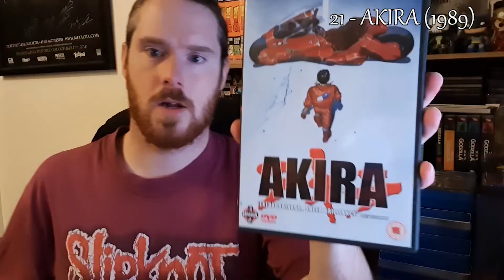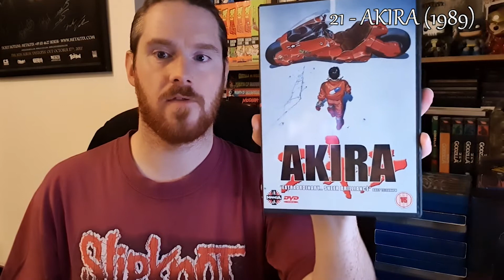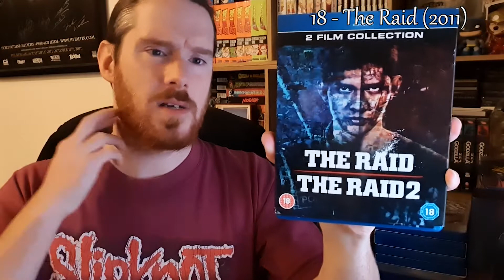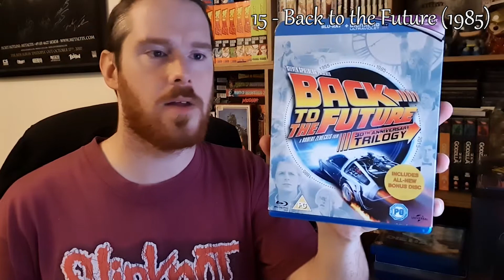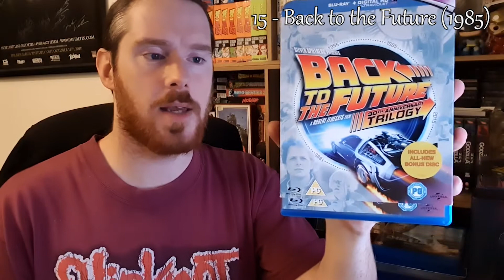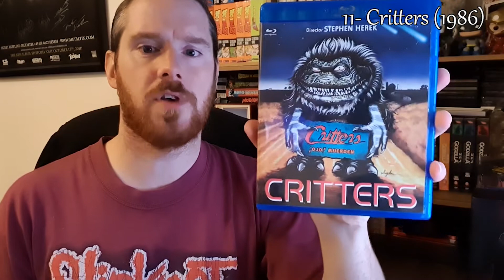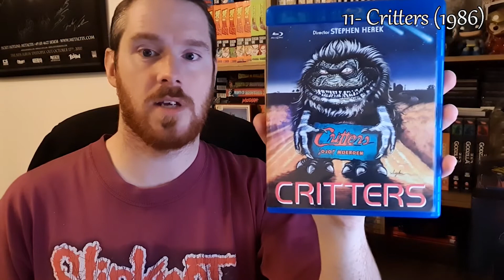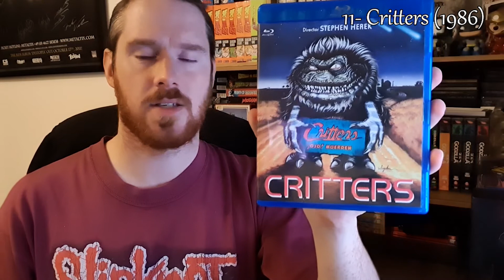My Top 25 Movies Of All Time | Part 1(25 - 11)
Part 1 of 2. This was a massive undertaking to come up with this list. I knew some of it but it kept transforming into a much larger list. It originally started as a Top 10 then it became a Top 20 but I settled with a Top 25 list. Enjoy!